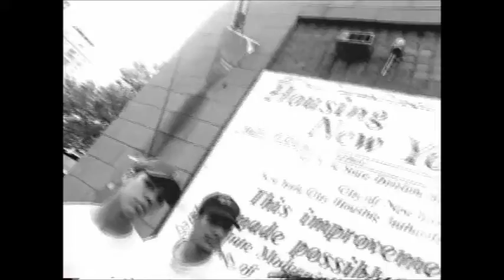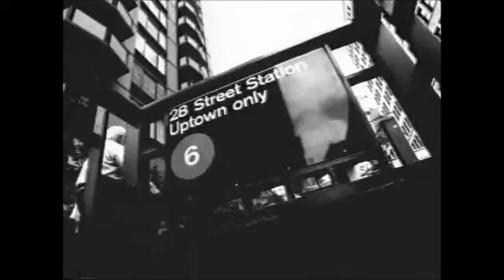Hoax 2: Pt 20 - NYC III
Featuring Anthony Bermudez, Angel Torres, Hector Fontanez, Christian Batista, and Adam Goris